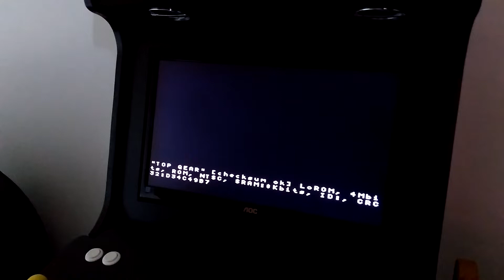TOP GEAR SNES NO ARCADE